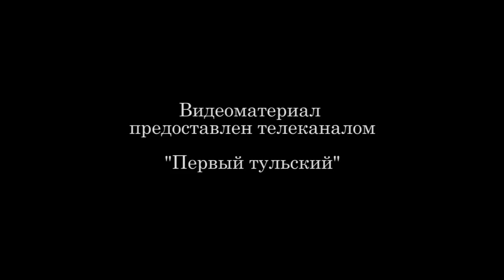106 гвардейской воздушно десантной дивизии присвоено наименование "Тульская"